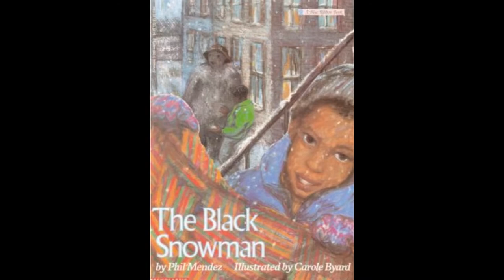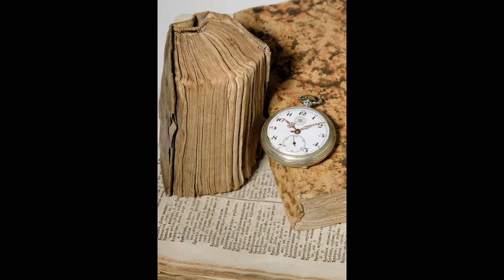The Black Snowman part 1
A Photo video reenactment of the story Black Snowman written by
Phil Mendez  Copywriter Scholastic INC 1989 Photos by Upsplash.com